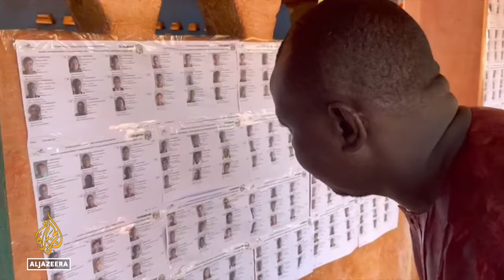Constitutional referendum results disputed in Central African Republic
Provisional results of a referendum in the Central African Republic show 95% of voters want to change the constitution.
That would allow President Faustin-Archange Touadera to stay in office longer.
The opposition and human rights groups have rejected the results. They say the referendum is illegal.

Al Jazeera's Malcolm Webb reports.